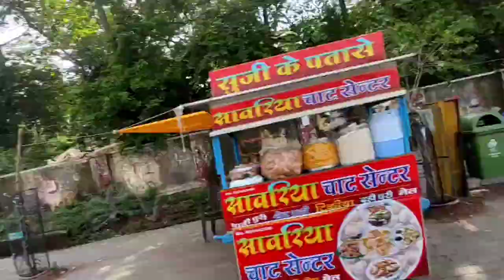JagmerHill |Banswara Vlog||Funny Talking| जगमेरु हिल|Jagmeru#banswara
hi guys today I am going jagiru Hills with with my friend and complete the blog shoot funny content with my all audience and enjoy the monsoon is very good you guys going to a jagmag with special go to the Sunday because the Sunday is all people are coming you try enjoy the view and photography pictures you friend and family eating food as you like okay guys thank you